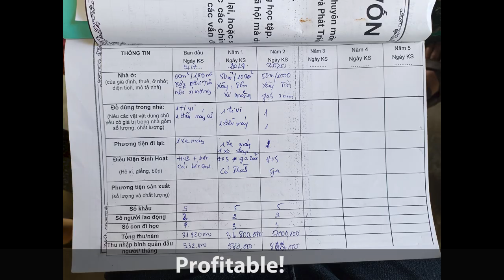A quick sustainable way to help poor households out of poverty: pig banks.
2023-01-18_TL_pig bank